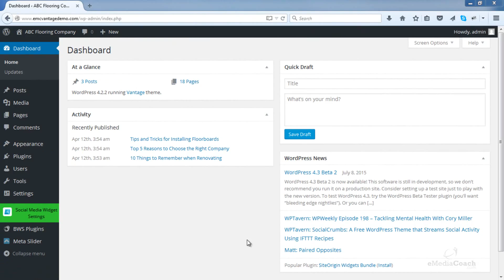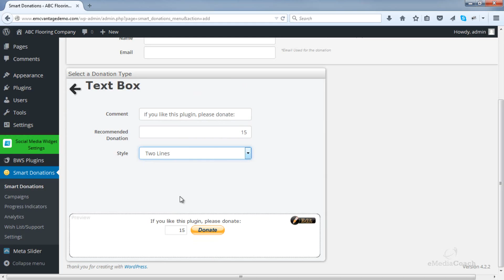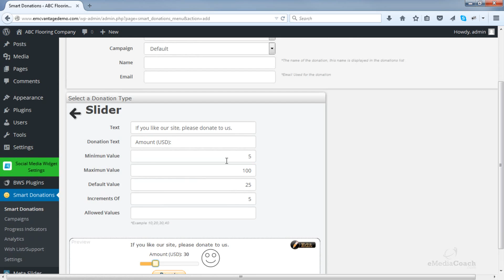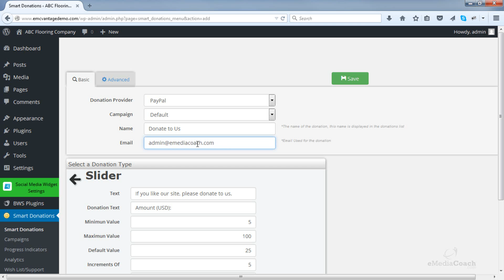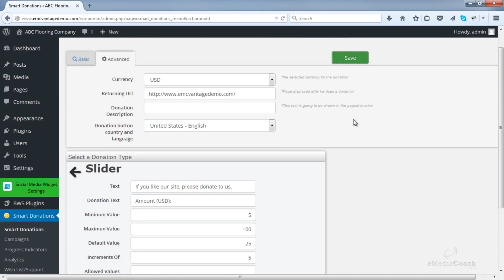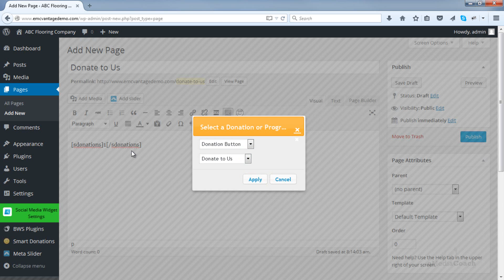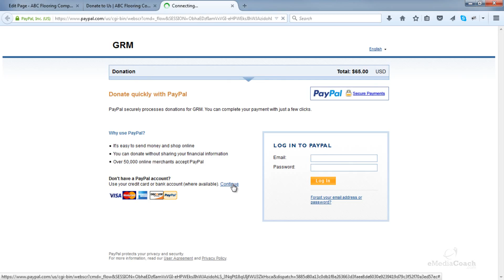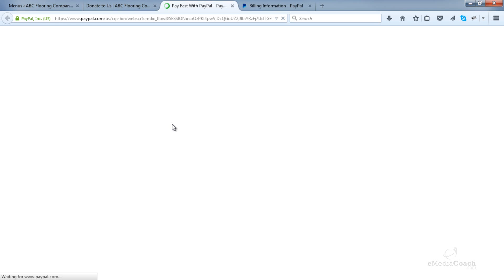Add and Accept Paypal Donations on WordPress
Due to popular request, I have created this video demonstrating how you can accept Paypal Donations on your WordPress website! All you need to do is install and configure a simple plugin. Make sure you have your Paypal account ready in advance.

Questions/Suggestions/Feedback?
Please ask in the comments below!

00:50 - Install and Active the Plugin (Donations Made Easy)
01:27 - Select and Configure your Donation Settings
05:37 - Add the Donation feature to your website
07:14 - Finished Demo!
08:03 - Add the Donation page to your Menu